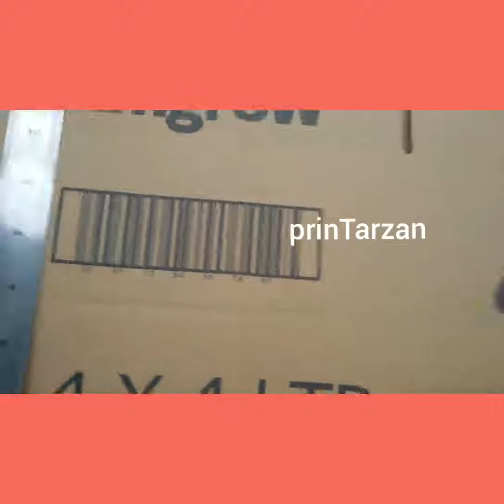Corrugated Box Printing with HandJet Printer - Printarzan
Corrugated Box Printing with HandJet Printer.

PRINTARZAN

அனைத்து டிஜிட்டல் டிசைனிங், பிரிண்டிங், பிராண்டிங், மார்க்கெட்டிங் (Digital Designing, Printing, Branding, Marketing) தேவைகளுக்கும் - PrinTarzan

சிறந்த முறையில் நியாயமான விலையில்
- Visiting Cards
- Brochures
- Flyers
- Invitations
- Bill Books
- Note Books
- Letter Heads
- Certificates
- Calenders
- Booklets
- Tissue Papers
- Envelopes
- Diaries
- HandTags & Danglers
- Posters
- Menu Cards
- Paper Bags
- Stickers & Labels
- Photo Albums
- Packing Boxes
- Notepads
- Packing Covers
- Office Files
- Lamination Cards
- Banners
- Non-woven Bags
- Mugs
- T-Shirts
- Rubber Stamps
- Promotional Pens
- Photo Frames
- Hand Fans
- LED Boards
- Packing Tapes
- Key Chains
- Balloons
- Standees
- Sunpacks
- ID Cards
- Wrist Bands
- Caps
- Umbrellas
- Dome Stickers
- Landyards
- Laptop Bags
- Ribbon Badges
- Tents & Tables
- Cotton Carry Bags etc.,
உள்ளிட்ட அனைத்து டிஜிட்டல் டிசைனிங், பிரிண்டிங், பிராண்டிங், மார்க்கெட்டிங் (Digital Designing, Printing, Branding, Marketing) தேவைகளுக்கும் பிரிண்டார்சன் prinTarzan'ஐ தொடர்பு கொள்ளவும்.

PrinTarzan
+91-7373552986